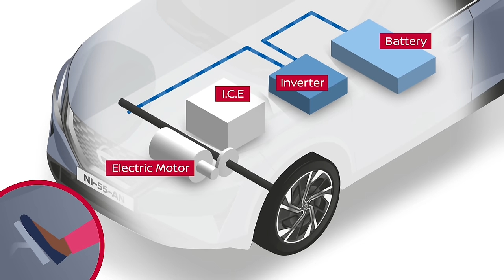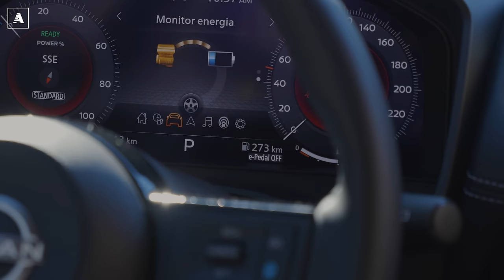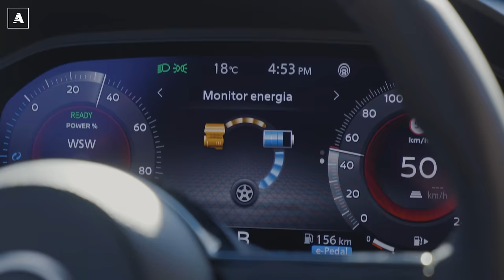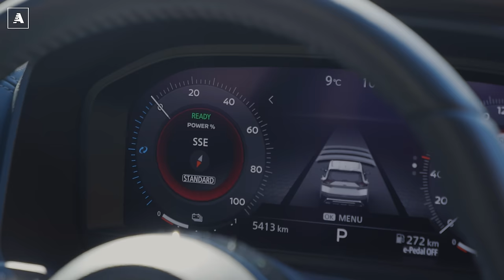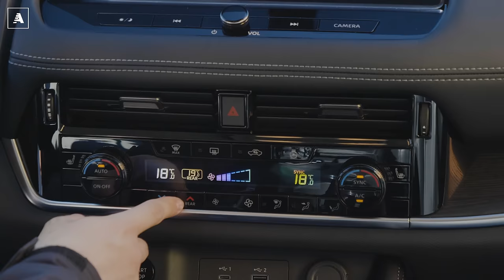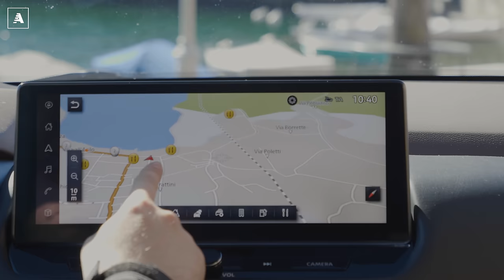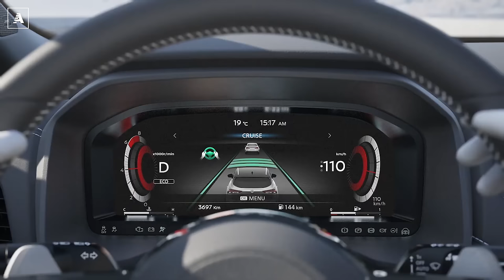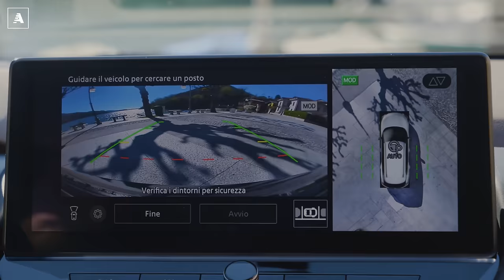10 cose che (forse) NON sapevi sulla nuova NISSAN X-TRAIL, l'ELETTRICA che brucia BENZINA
Per raccontare un’auto potremmo farvi il solito elenco di optional, numeri, caratteristiche, allestimenti e colori. Ma cosa vi rimarrebbe? Poco, forse niente, perché più che un video di approfondimento, vi avremmo regalato quella che, a tutti gli effetti, è solo una misera lista della spesa.

Per questo, oggi, non faremo l’ennesima elencazione. Ma cercheremo di andare al di là delle cose, per capire il perché delle scelte dei progettisti e per raccontarvi non solo che cosa sappia offrire un’auto, ma anche come sia in grado di cambiare le abitudini di guida.
Eccovi servite, quindi, dieci cose che, forse, non sapevate ancora della nuova Nissan X-Trail e-Power e-4orce. Un'auto elettrica che non deve fronteggiare biblici tempi di ricarica, visto che, per funzionare, brucia la classica benzina verde.

Riprese: Camilla Pellegatta
Montaggio: Alessandro Di Rosa

Si ringrazia il Comune di Mergozzo (VB) per la cortese ospitalità.